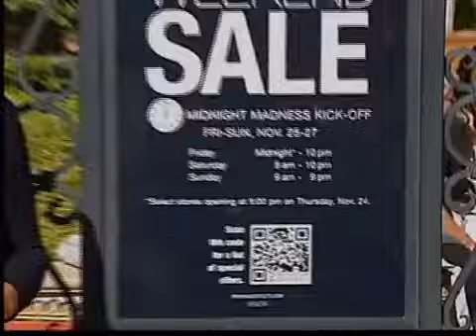Viernes Negro tumulto con ofertas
San Diego, Desorden y violencia se destacaron durante la madrugada de compras del viernes negro. En Florida dos hombres resultaron detenidos después de pelear por un articulo de joyería, a precio rebajado en una Wal-Mart. El incidente mas violento quizá. Se vio a unas horas de San Diego. En Los Ángeles, una  mujer, después de ser rociada con gas pimienta. Ocurrió dentro de una Wal-Mart, llego la policía, la ambulancia y paramédicos para auxiliar a cerca de unas 20 personas. La culpable fue una mujer ventajosa, que se abrió paso de esta forma, justo a la media noche.